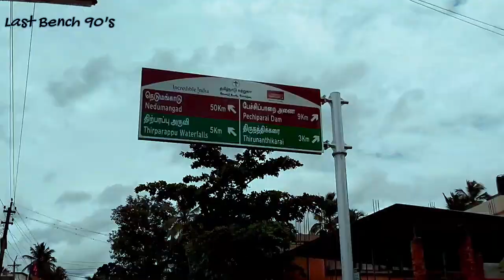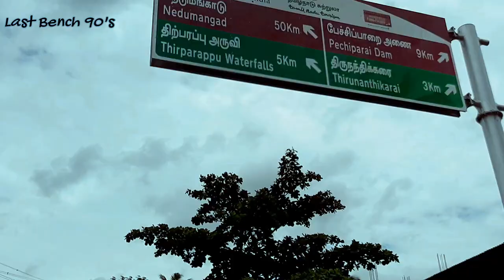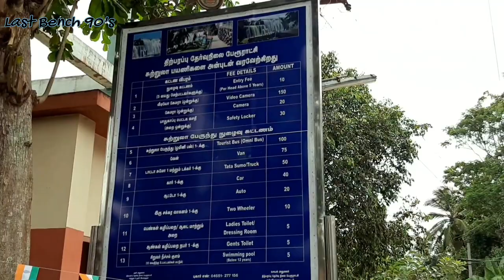Thirparappu water falls | Kanyakumari District | Tamil Nadu tourism. (Meeran & AK) Viedo: 3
thirparappu waterfalls

Join our wonderful journey.
Travel to greeny place...

என்னைக்குமே எப்பவுமே சந்தோசமா இருக்கனும்,  😊😊
சந்தோசமா இருக்குறதுக்கு தான் lifefu..
நீ சந்தோசமா இல்லனா உன் life அ நீ
வேஷ்டு  பன்றனு அர்த்தம்.

காடோ. நீரோ🏞, மலையோ🗻
ஒரு கை பார்த்திடலாம்💪💪💪,
வாங்க நிறைய பயணம் செய்வோம் 🏍🏍🌏🌏🌏..

மரம் வைப்பது எவ்வளவு important nu   இப்போ உங்களுக்கு தெரியாது..
ஆனா அது தெரிய வரும்போது நாமெல்லாம் உயிரோட இருக்க மாட்டோம்..
But என்னோட அடையாளமாக என்னோட மரங்கள் இங்க இருக்கும்...🌳🌳🌳🌴

Thirparappu is a town located in the Kanyakumari District in the Indian state of Tamil Nadu. It is a popular tourist destination. It is 42 km (26 mi) from Nagercoil, headquarters of the Kanyakumari District, and 55 km (34 mi) from Thiruvananthapuram, the capital of the Indian state of Kerala. It is famous for its falls on the Kodayar (Kothai) River and the Pechiparai Dam, located 13 km (8.1 mi) away